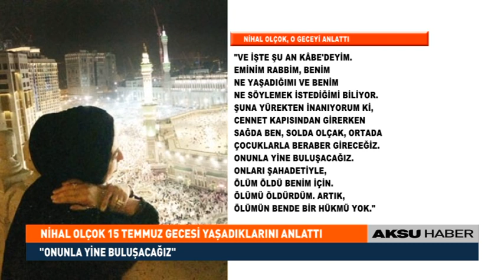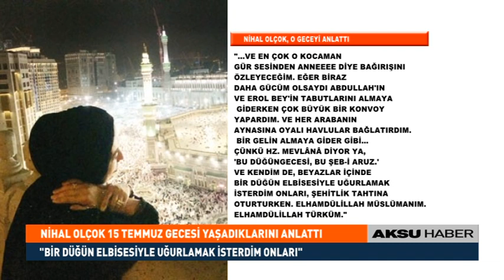Nihal Olçok 15 Temmuz Gecesi Yaşadıklarını Anlattı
Erol Olçok, AK Parti'nin, Bizzat Cumhurbaşkanı Recep Tayyip Erdoğan'ın Başbakanlığı Döneminde Seslendirdiği Bayraklı Reklamının Yapımcısıydı.15 Temmuz Gecesi Tankların Karşısına Dikildiği Köprüde, 16 Yaşındaki Oğlu Abdullah Tayyip Olçok'la Birlikte Şehit Oldu. Erol Olçok Ve Oğlunun Cenazesine Katılan Cumhurbaşkanı Erdoğan Gözyaşlarını Tutamadı. Erol Olçok'un Eşi Nihal Olçok, 15 Temmuz Gecesi Yaşadıklarını Hac İçin Gittiği Mekke'de Anlattı.